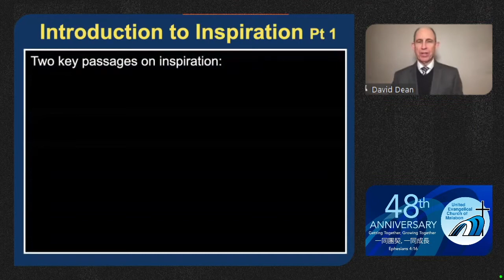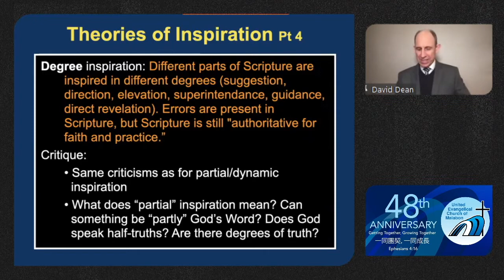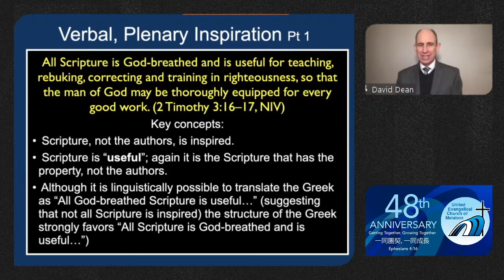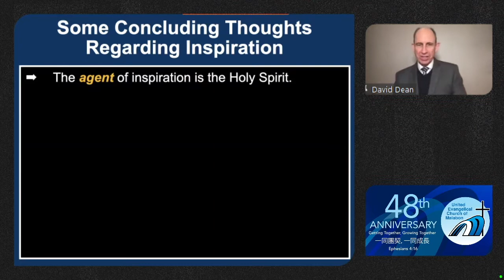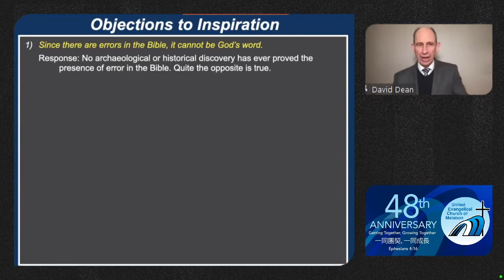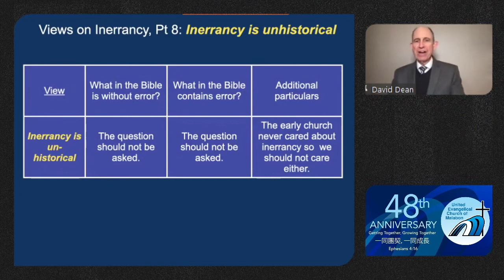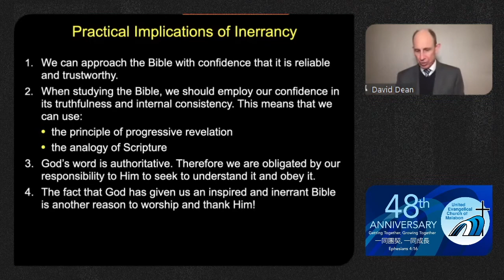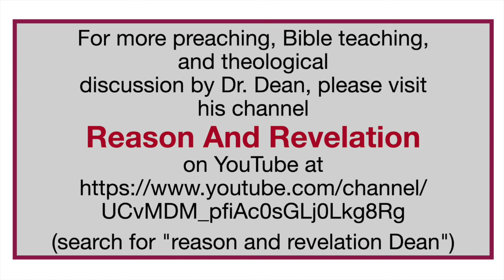A Course in Bibliology: Pt 2 of 4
This four part course focuses on the doctrine of the Bible itself: what it is, what it contains, and how we received it. Special attention is given to the following topics: inspiration, inerrancy, canonization of the Bible, transmission of the Bible, and translation of the Bible. If you have ever wondered how this most precious and amazing of all books came into existence, how it was preserved, and how it has become available to mankind, you will find this course enlightening and eye-opening.